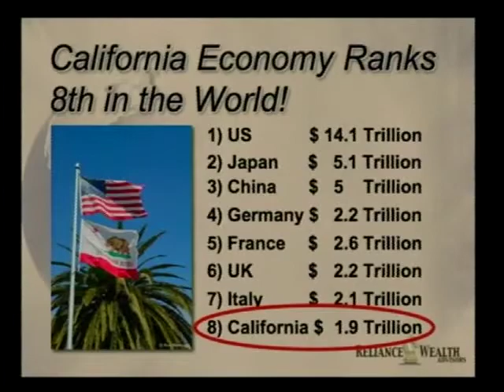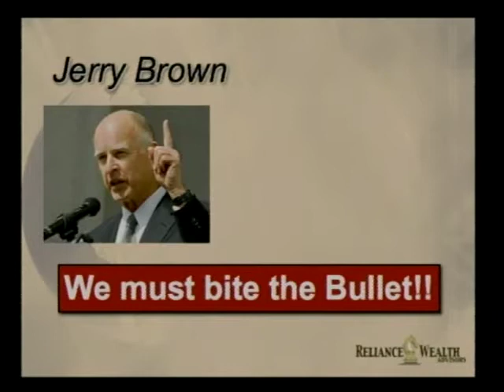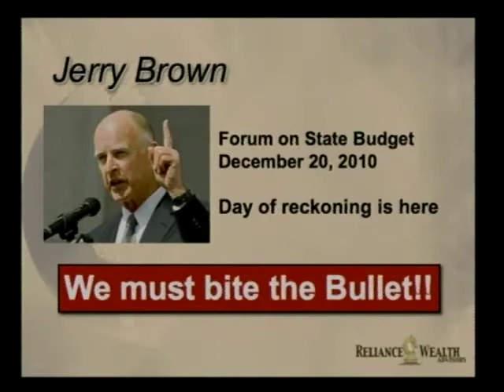Interview with Schwarzenegger's Appointment Sect. John Cruz - Part 1 of 2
Bruce Soltani interviews John Cruz, Appointment Secretary for Governor Arnold Schwarzenegger. California's budget deficit is discussed. Learn more about Bruce Soltani and watch full episodes of his programs